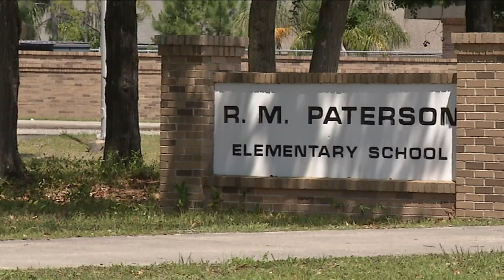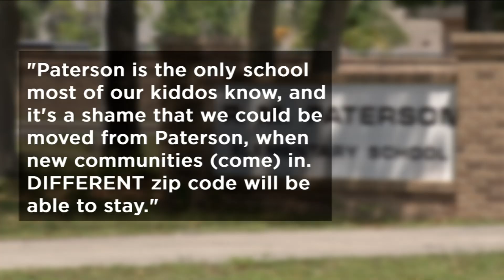School district works to keep up with Clay County's growing population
Superintendent says boundaries drawn in 1992 need to be updated.